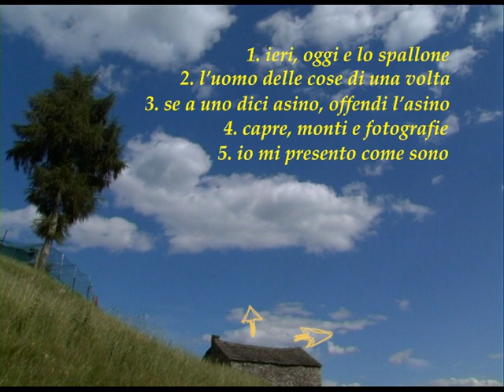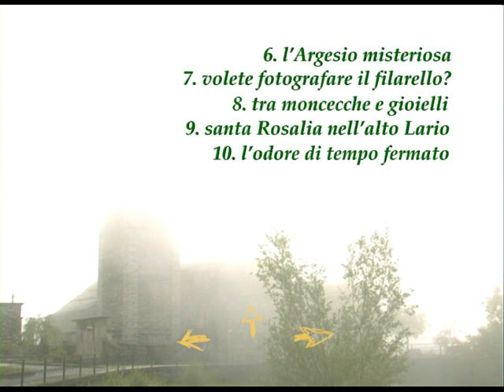I frutti puri impazziscono...FRAMMENTI DI ALTRO LARIO Titoli di testa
Il film è un viaggio alla scoperta delle tracce in Alto Lario dell'antica emigrazione- avvenuta soprattutto nei secc. XVI e XVII -  verso Palermo, ricca capitale del vicerame iberico.  Queste tracce sono ancora presenti sul territorio altolariano: in quasi tutti i paesi dell'alto lago di Como (Livo, Peglio, Dosso del Liro, Vercana, Càino) ci sono grandi chiese costruite con i soldi degli immigrati, con prezuosi reliquiari, quadri e cappelle di Santa Rosalia, patrona di Palermo.
Il viaggio si allarga poi alla ricerca delle molte cose rimosse dalla normale vita quotidiana: i lavori antichi e il paesaggio di questi luoghi sempre più deturpato dalla modernità incalzante.  Attraverso personaggi surreali, studiosi e soprattutto ricordi il film cerca di ricostruire le tracce di questa identità forse perduta, tutto sul filo di quella che è una memoria che  sembra essere stata rimossa.
CREDIT
Regia: Claudio Casazza; Soggetto Claudio Casazza; Aiuto regia: Antonio Fadda; Fotografia: Antonio Fadda, Claudio Casazza;

Riprese: Antonio Fadda, Claudio Casazza
Altre riprese: Luca Citron, Leonardo Lapomarda, Alice Motti,                      Giulia Vallicelli
Montaggio: Claudio Casazza,  Antonio Fadda
Voce narrante: Tony Pandolfo
Testo voce narrante: Claudio Casazza

Durata: 72  minuti
Anno di produzione: 2010
Paese di produzione: Italia
Produzione: Scuola di cinema, televisione e nuovi media di Milano
Formato di ripresa: Minidv
Telecamere utilizzate: Panasonic dv100
Sistema di montaggio: Avid Mediacomposer
Genere: documentario storico-antropologico
Il film è narrato come un viaggio che va dal passato al presente, dai racconti degli antropologi di inizio secolo ai racconti dei vecchi contadini o pastori di oggi. Il film è diviso in tre parti apparentemente distinte che sono necessarie a comprendere l’identità del posto:
- la parte socio culturale del lavoro;
- la parte della memoria storico collettiva dell’immigrazione e del dialetto;
- la parte paesaggistico- ambientale.
Le tre parti si fondono comunque in un discorso di immagini che a poco a poco “si aprono” per mostrarci che cos’è questa zona oggi e metaforicamente che cosa sono per l’Italia intera questi luoghi di montagna che sembrano essere stati rimossi.

Darko Pandakovic, docente di architettura del paesaggio presso il politecnico di Milano;
Ambra Garancini, presidente dell'associazione Iubilantes Onlus Como, da anni impegnata nella valorizzazione di questo territorio;
Anja Krieger, fotografa tedesca immigrata in queste montagne per lavorarci tre mesi ma ora stabilitasi qui;
Rossella Bernasconi, restauratrice che ha dedicato anni del suo lavoro alla conservazione di chiese e affreschi di queste valli;
Rita Pellegrini, storica e autrice di numerosi libri sulla storia e sulla memoria di questo territorio;
Michele Tanera, uomo che ha deciso di conservare sulle pareti della sua casa tutti gli oggetti che hanno rappresentato la storia socio/culturale del posto;
Giampiero Mazzucchi, gestore di un Bar Cinese in un paesino di queste montagne;
Gelmino Bertola, pastore di queste montagne
Giulia Motta e Francesco Porro, studiosi di storia locale
Rachele Rasella, Pino Brambani, abitanti del luogo
Anna Tanera, Maddalena Tarca, si sono travestite in donne del passato;